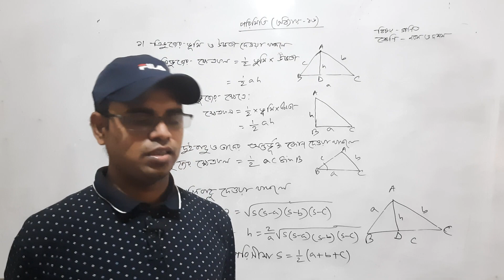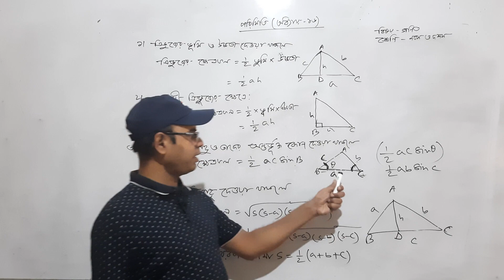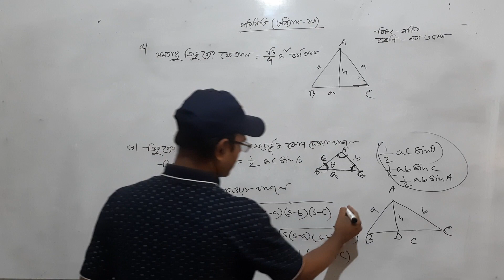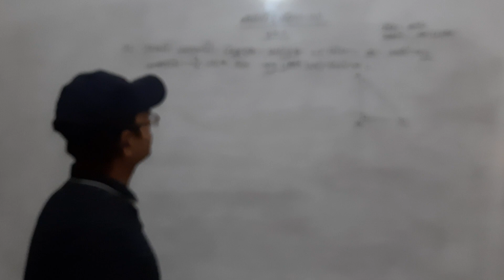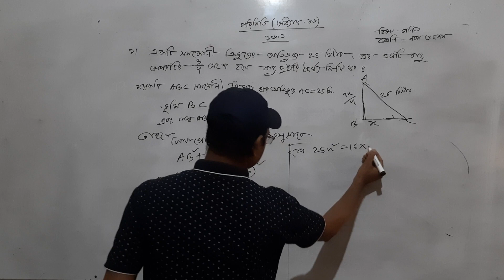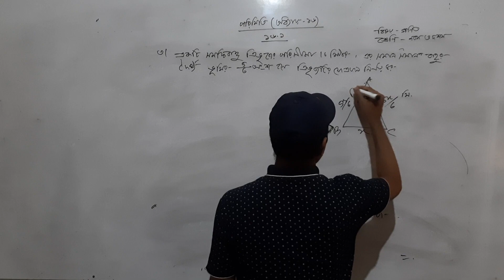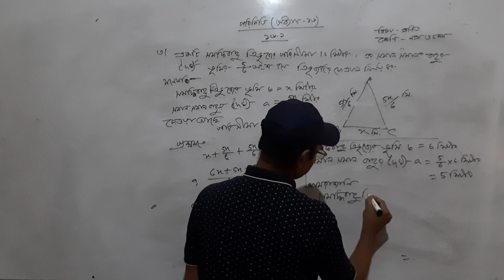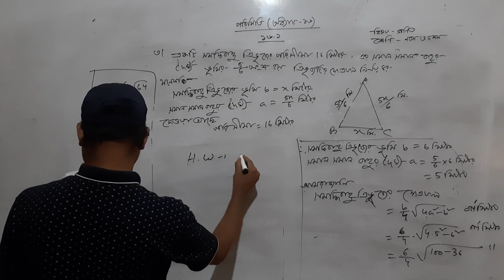৯ম ও ১০ম শ্রেণি গণিত